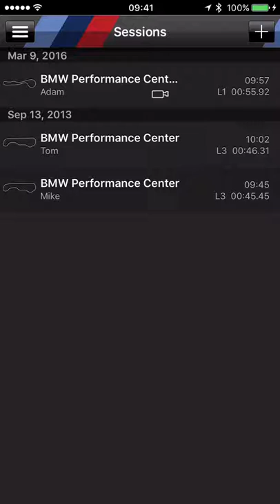BMW M Laptimer GoPro Integration, sport cars video, sport cars